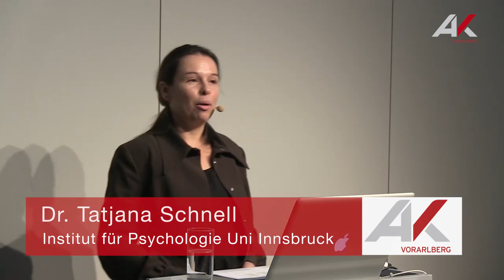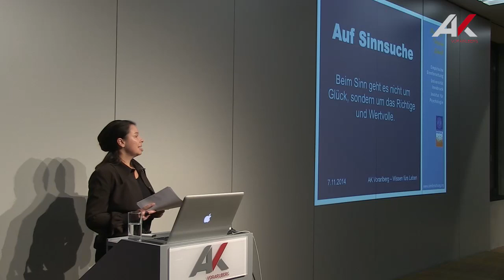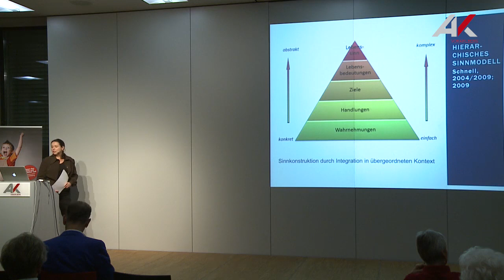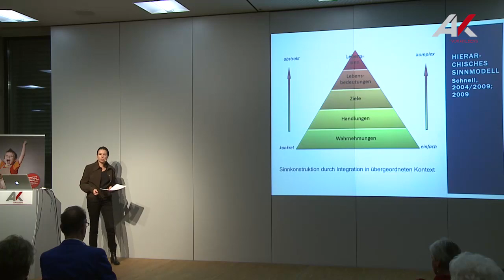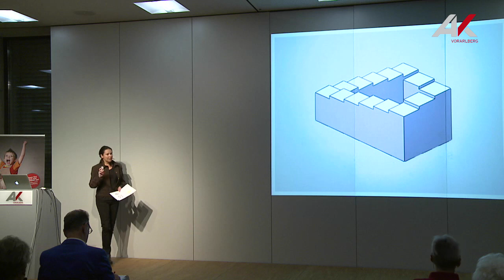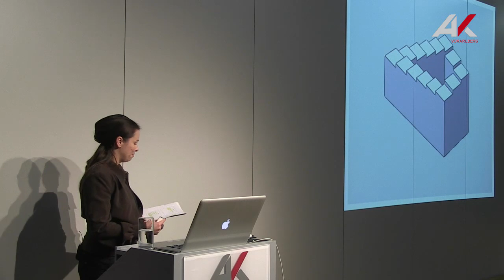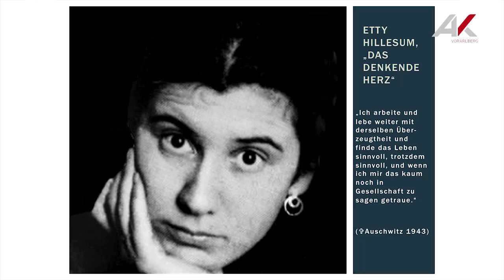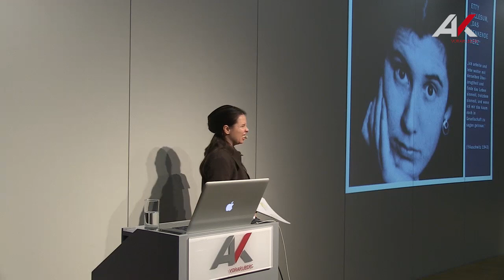Tatjana Schnell: Auf Sinnsuche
Tatjana Schnell begibt sich in ihrem Vortrag auf Sinnsuche und vermittelt, aus welchen Quellen sich der Lebenssinn der Deutschen und Österreicher speist. Dabei stellt man schnell fest, beim Sinn geht es nicht um Glück, sondern und das Richtige und Wertvolle. Während der Zeitgeist Selbstverwirklichung, Erfolg und Streben nach ausgeprägter Individualität als höchste Werte anpreist, tragen sie allein auffallend wenig zur Sinnerfüllung bei. Doch auch ohne oder mit wenig Sinn lässt es sich leben, ohne an einer Sinnkrise zu leiden.